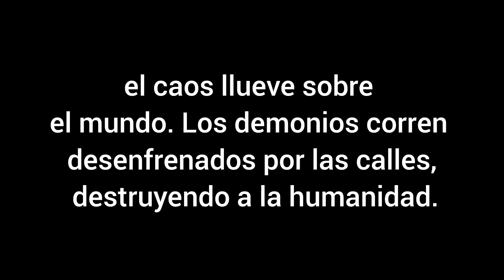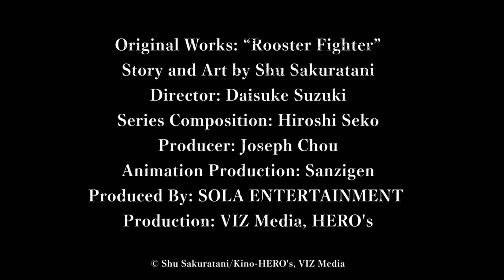NUEVA SERIE: Rooster fighters adelanto completo sub-español | Adult swim